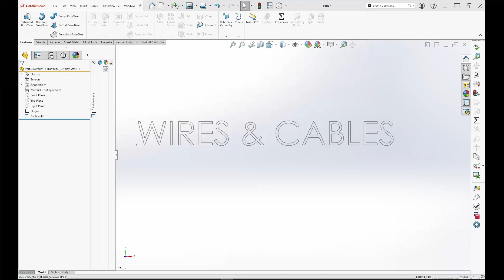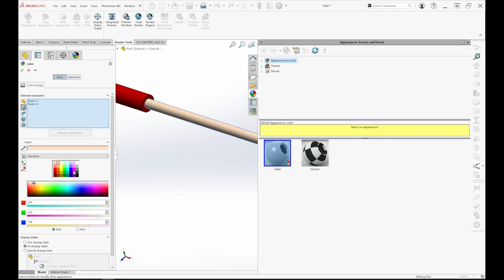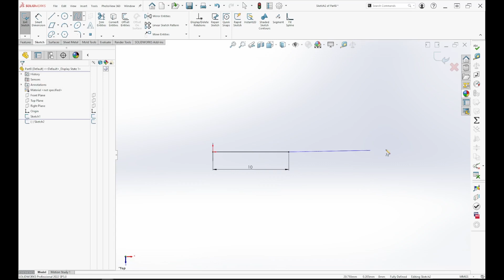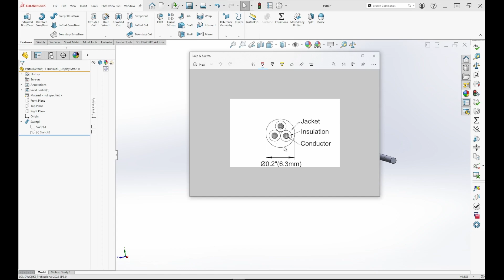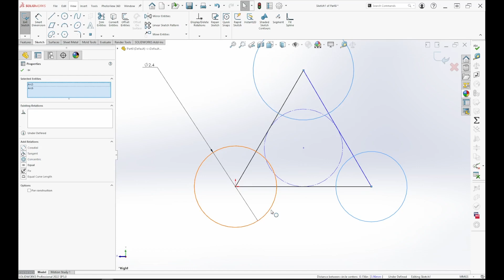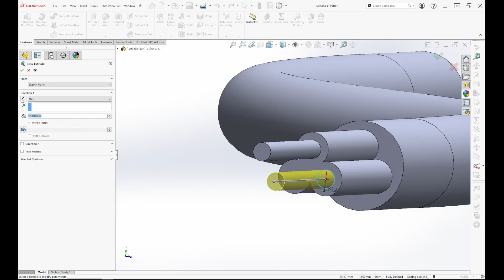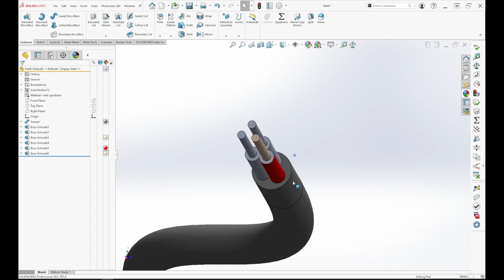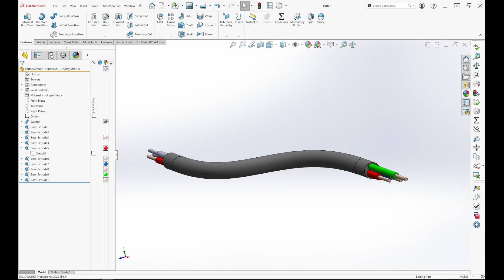Wires & Cables - 11 الاسلاك الكهربائية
In this lecture we learn how to make a wire and a cable
في هذه المحاضرة نتعرف على طريقة عمل الاسلاك والكيبلات الكهربائية
Time Code:
0:00 Lecture name
0:09 Intro
0:19 Simple straight wire
7:29 Knowing the wire length
8:18 Curved Wire
14:33 Making a cable
26:08 Making the inner wires